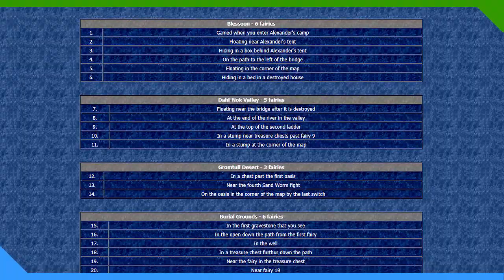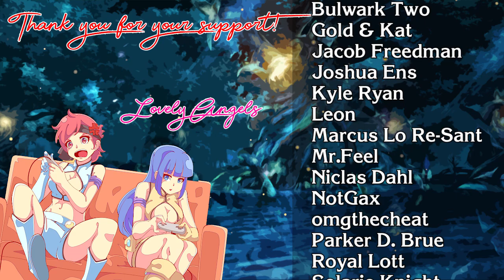Lost Kingdoms Review (GameCube)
From Software made a lot of interesting games back before they made Dark Souls. When most people think of a series that really led to the Souls franchise, they go for King's Field. Though before then, there was another title that made a clear impact on the direction they'd take in the future. Today we look at what's usually glossed over in this Lost Kingdoms review.

📙📘 Links 📗📙